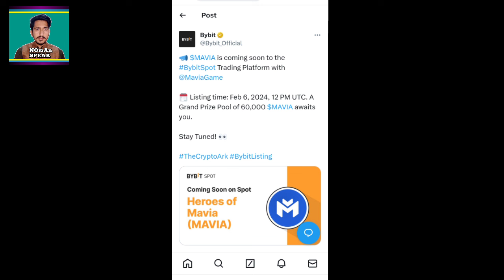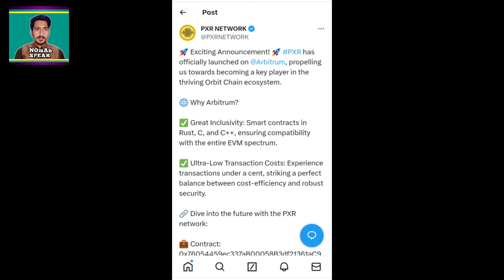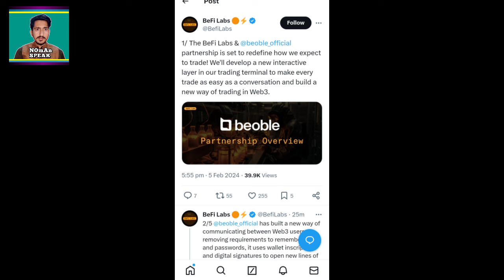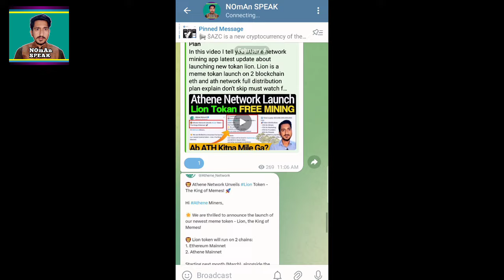Hero of MAVIA Claim 12.5 Tokan | PXR Network Balance Problem | DeFi 2.0 XP Point & Beoble Ai Airdrop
Hero of MAVIA Claim 12.5 Tokan | PXR Network Balance Problem | DeFi 2.0 XP Point Airdrop | Beoble Airdrop

OFFICIAL ACCOUNT;

Coming.